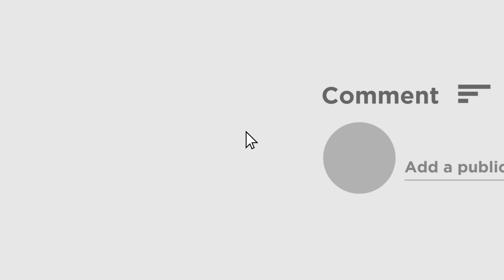Dilip Ghosh : 'সবাই কে নিয়ে সুখী থাকতে হয় একা একা কেউ সুখী হয় না' বিশেষ বার্তা দিলীপ ঘোষের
Dilip Ghosh : কল্যাণীতে রথযাত্রা মহোৎসব পালনে গিয়ে বিশেষ বার্তা দিলীপ ঘোষের। তিনি সকলকে জগন্নাথ মহাপ্রভুর কথা শোনালেন। 'সবাই কে নিয়ে সুখী থাকতে হয় একা একা কেউ সুখী হয় না' বিশেষ বার্তা দিলেন এই বিজেপি নেতা।